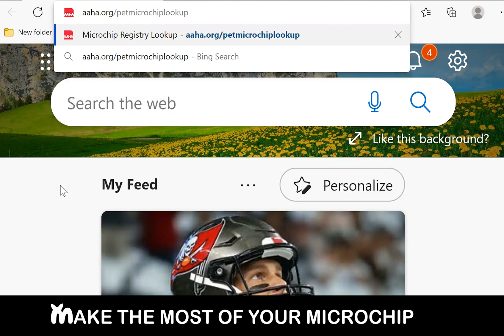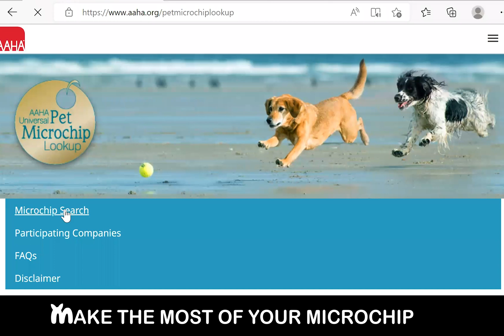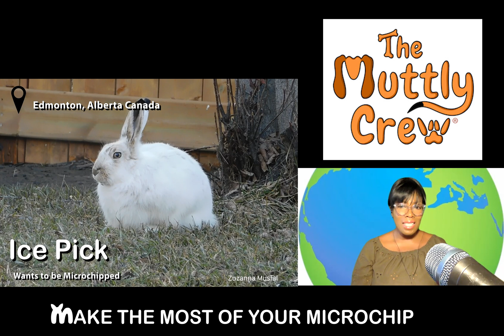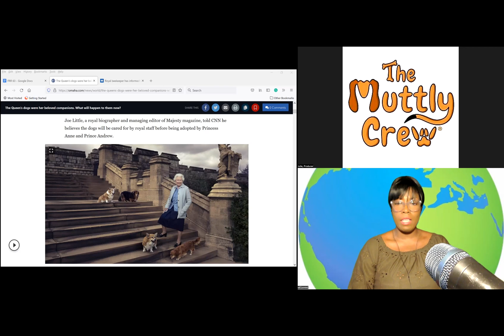FRR 63: Fluff, Raw and Ruff Global Animal Stories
FRR From The Muttly Crew: Bringing you Weekly Entertainment. Fluff, Raw & Sometimes Ruff.

In this episode, we bring you stories of royal re-gifting, all the Queens’ bees, the ultimutt identification, and some quirky pets.

00:00 Intro
00:48 Royal Corgis Relocated
01:34 Ritual For Royal Bees
02:40 Make The Most Of Your Microchip with FRR Correspondents Julie and Sally, Foster Team Leader from Pennsylvania Lake Erie Lab Rescue Abby, and Bunny Contributor Ice Pick
06:00 Kitty and Canine Cuteness on TikTok
07:49 Outro and Credits
08:20 Funny Outtakes

Anchor: Meganne Aplomb
Producers: Alek Sondra, Julie
Writers: Julie, Alek Sondra
"Fossil" & "Paw-paring" Stories: Mariah
Technical Director & Editor: Mariah
Wardrobe: Meganne Aplomb
Make-Up: Meganne Aplomb
Lighting Director: Meganne Aplomb

Thanks to
Annie Leibovitz
@ The Royal Family
John Chapple
OnlineMail
Zuzanna Musial
@victoria stiffler
@Johnie Timmons
Kamila Wk
Lake Erie Lab Rescue
American Kennel Club
Fi Nano